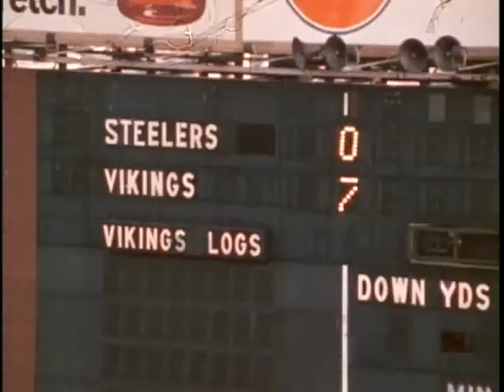1969 Steelers at Vikings week 10